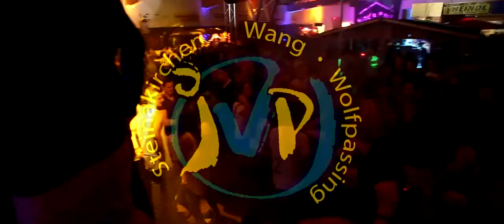Hitt'n Party 2014 - JVP Steinakirchen - Official Aftermovie by SMOVE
Official Aftermovie by SMOVE!